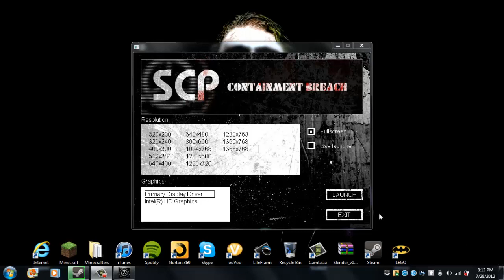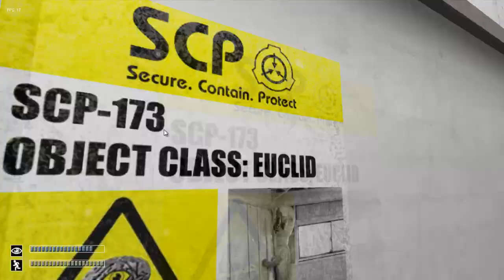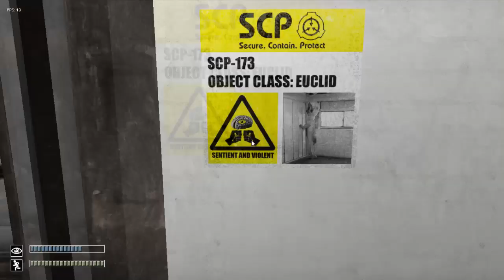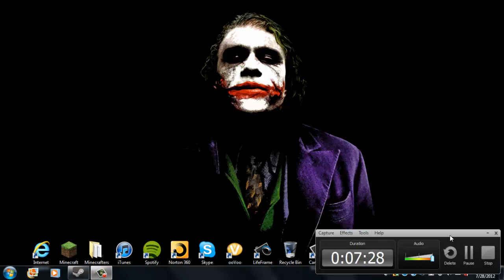Let's Play!- SCP: Containtment Breach-THAT THING!!!-Episode 1!